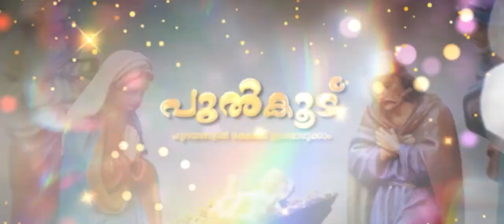പുൽകൂട് | ഹൃദയങ്ങളിൽ രക്ഷകന് ഇടമൊരുക്കാം | Dec 21 | Dr. Thomas Thengumpallil